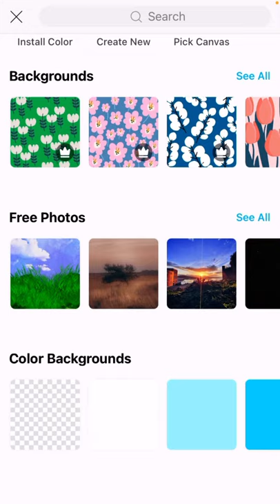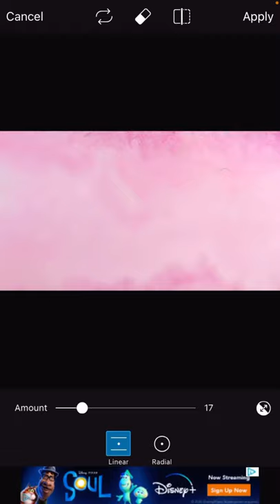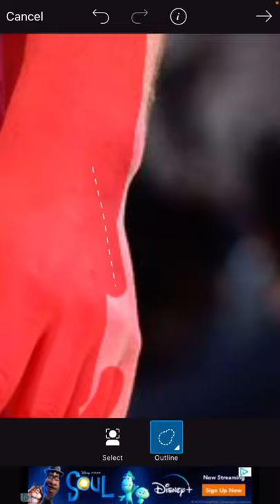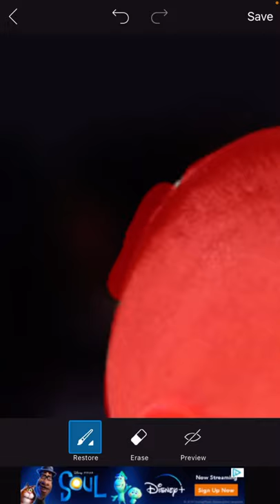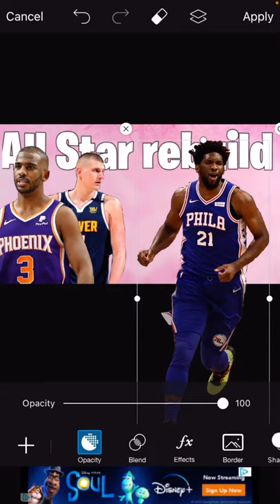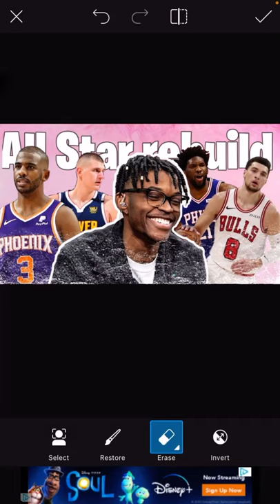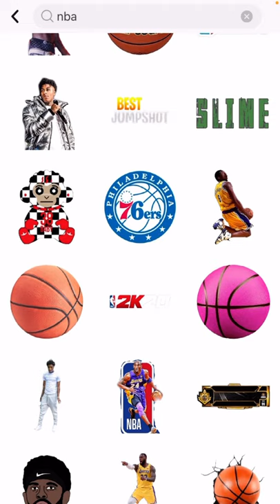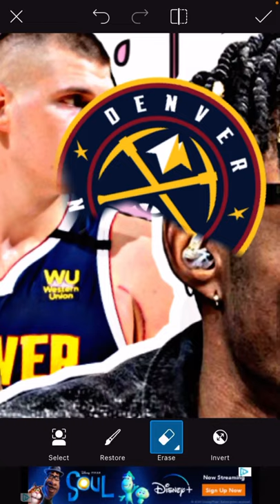How to make a good thumbnail like KOT4q on IOS and Android